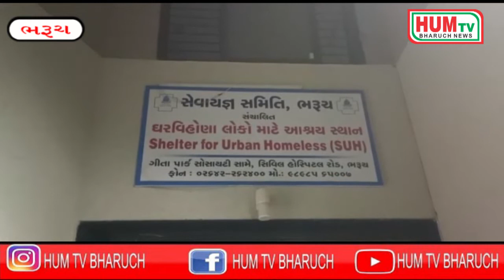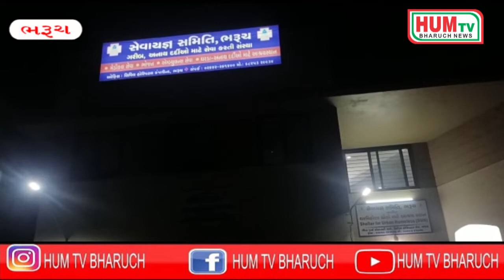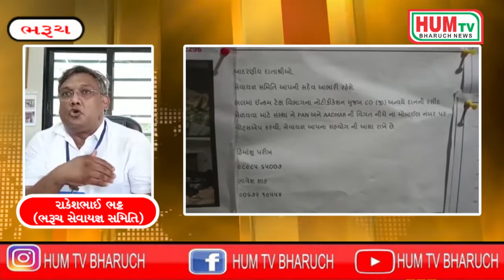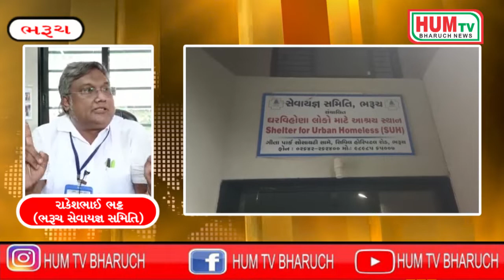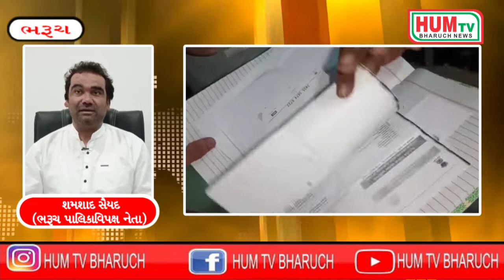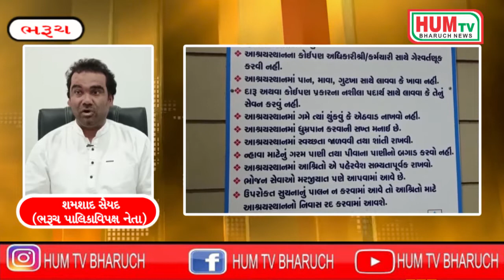ભરૂચ નગરપાલિકાનું રેન બસેરા બે ઘર બે સહારા લોકો નહીં પરંતુ હજારો રૂપિયાનો પગાર કમાતા લોકોએ રેન બસેરા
ભરૂચ નગરપાલિકાનું રેન બસેરા બે ઘર બે સહારા લોકો  નહીં પરંતુ હજારો રૂપિયાનો પગાર કમાતા લોકોએ રેન બસેરા પર કબ્જો